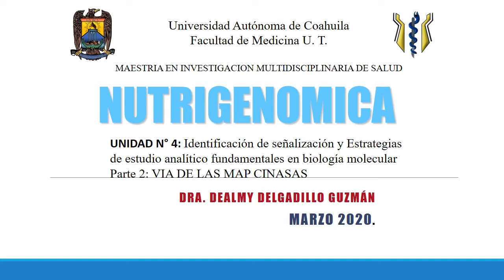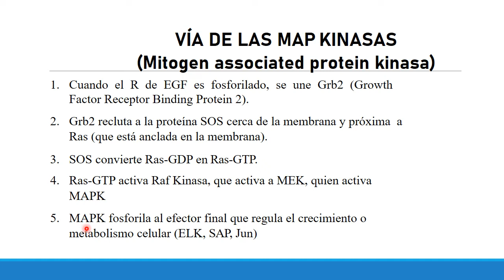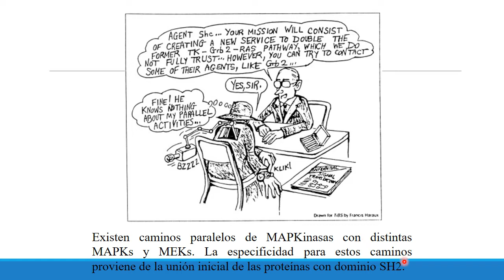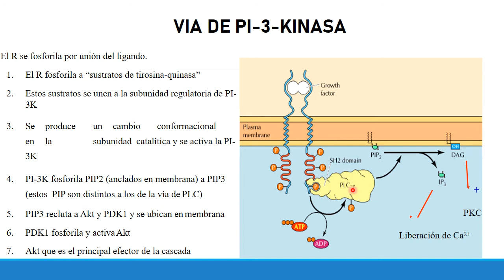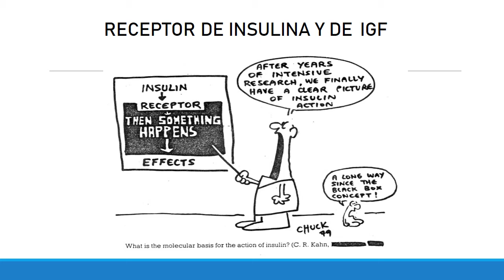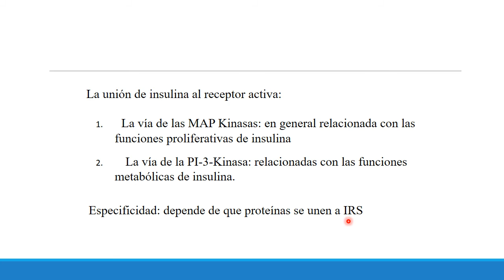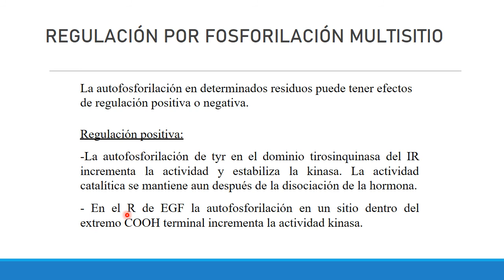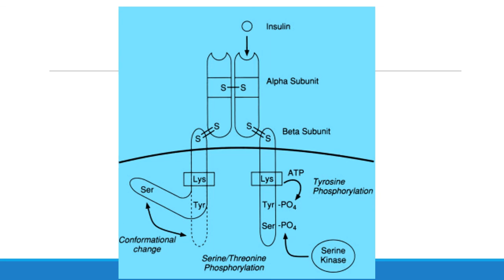Identificación de señalización y estudio analítico fundamentales en biología molecular PARTE 2